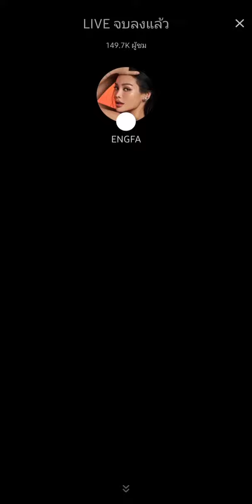อิงฟ้า ชาร์ลอตต์ ENGLOTTE Live Tiktok (2023.06.24) englotte //Cr: Support Charlotte